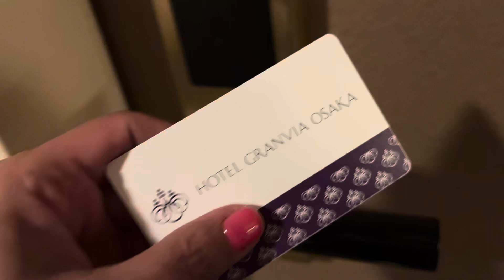ホテルグランビア大阪ルームツアーやってみた！大阪一人旅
客室はエレベーターからすぐのお部屋でしたが
機械の音も聞こえなく
ぐっすりと眠る事ができました。
梅田に滞在される方の
参考になれば幸いです。
ホテルはJR大阪駅直結で
各百貨店にも徒歩圏内と最高の立地です。